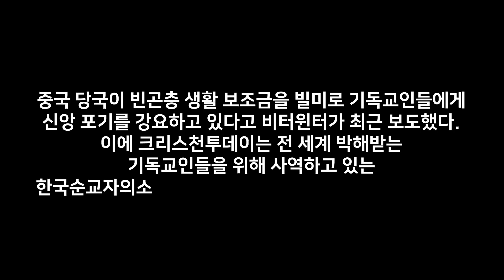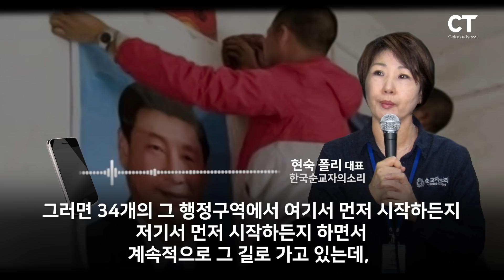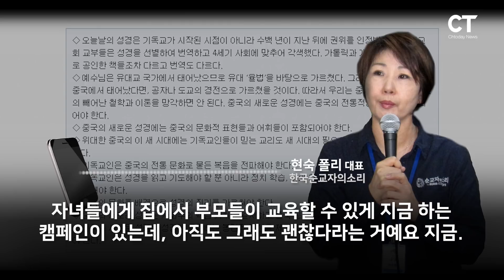中 “교회에 예수 초상화 대신 시진핑 사진을”… 거부하면 빈곤층 지원 중단 [순교자의소리 대표 인터뷰]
중국 당국이 빈곤층 생활 보조금을 빌미로 기독교인들에게 신앙 포기를 강요하고 있다고 비터윈터가 최근 보도했다. 이에 크리스천투데이는 전 세계 박해받는 기독교인들을 위해 사역하고 있는 한국순교자의소리(VOM)의 폴리 현숙 대표와 인터뷰했다.

※관련기사:

중국 정부, 교회 핍박 부족해 성경에까지 손 대나?

中 “정부 지원 받으려면, 예수 사진 시진핑 초상화로 교체하라”